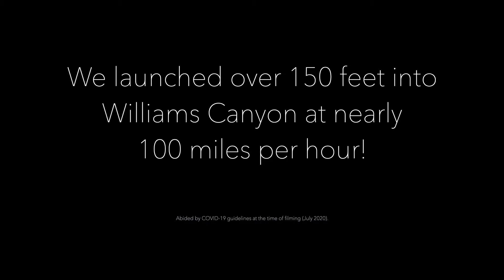Terror-dactyl | JUMP WITH US | Cave of the Winds, CO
A family that rides together, screams together!

The terror-dactyl ride features a seated launch of over 150 feet into the canyon at nearly 100 miles per hour on the edge of a 200-foot cliff in Williams Canyon in Manitou Springs!

* All involved abided by local and state COVID-19 guidelines at time of filming in July 2020 *

My name's Amanda; A twenty-something who enjoys traveling the world and embarking on new adventures!